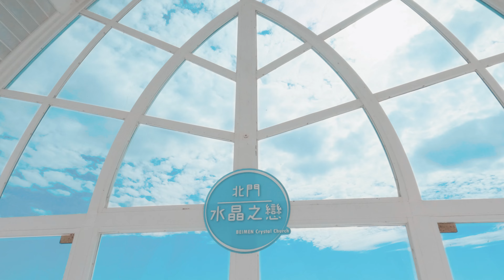TAINAN TOUR CINEMATIC VLOG | GOPRO HERO 10 | TAIWAN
“There is a whole world out there. Pack your backpack, your best friend, and go.”

~A Day in Tainan~

Navy Destroyer Museum(德陽號驅逐艦)
Beimen Crystal Church
Dakeng Leisure Farm